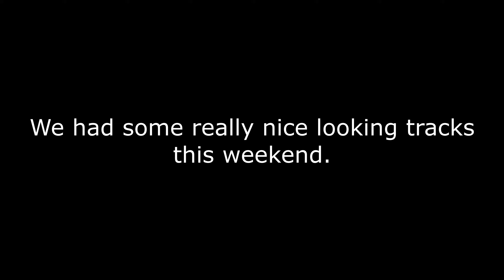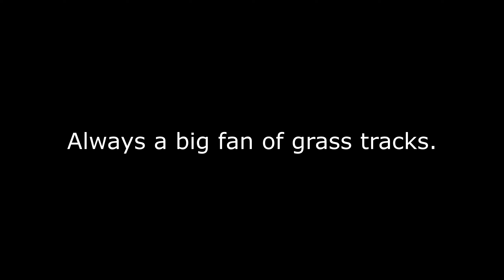Trackmania Track of the Day | Weekend of June 22nd - June 23rd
This weekend we tackle "Limgrave ft Pooeeee" and "Starforge"
SONG: